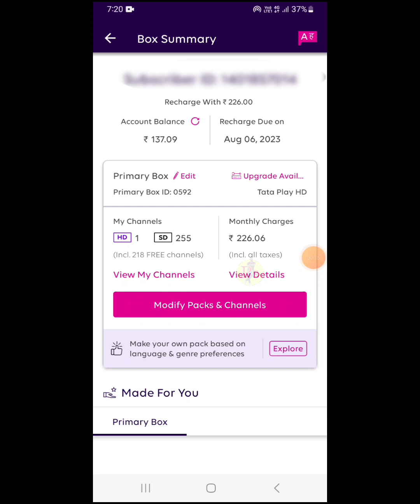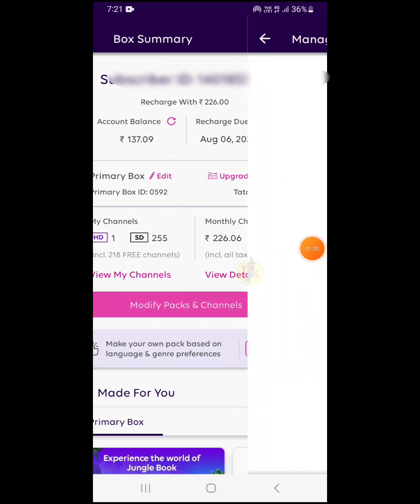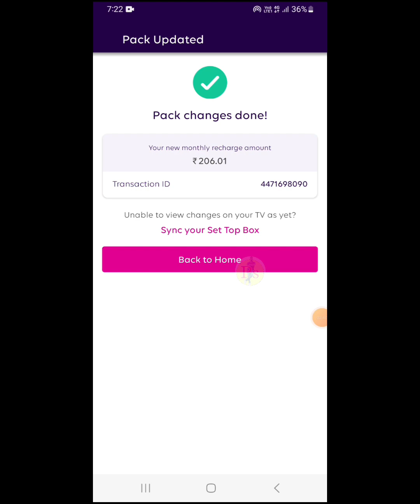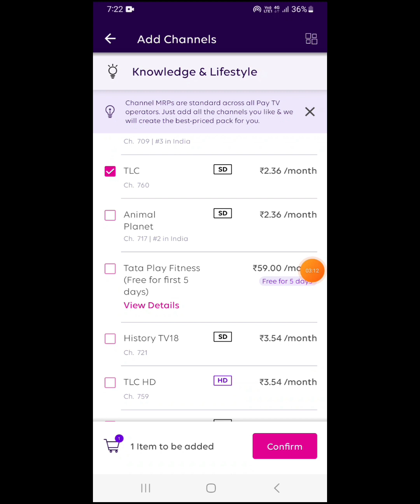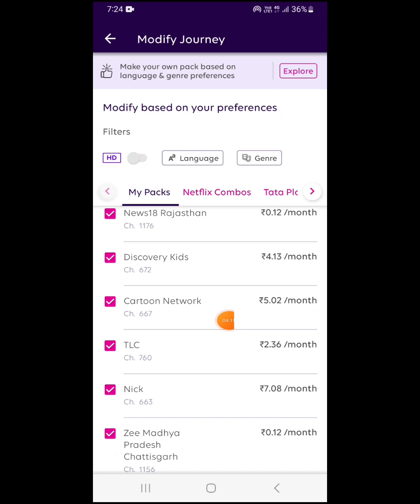TATA PLAY Mai Channel Delete Kaise Kare 2023 | How To Drop Channel In Tata Play@TataPlayOfficial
TATA PLAY Mai Channel Delete Kaise Kare 2023 | How To Drop Channel In Tata Play

Hi Dosto Agar Aap ko bhi Tata play ya tata sky app se channel delete karne mai dikkat ho raha hai. jaise view list se ak channel delete nahi ho rha hai. jab delete karte hai toh usme pura playlist delete ho jata hai. jisse aapko jo channel nahi chahiye.kaise aap playlist wala channel se channel delete kar sakte ho ak ak karke toh video ko pura dekhiye aur agar pasand aaye toh like share subscribe jarur kare. Jai Hind Jai Bharat🙏

Tata Play Channel Selection Kaise Kare | सब Doubt इस वीडियो में clear 2023